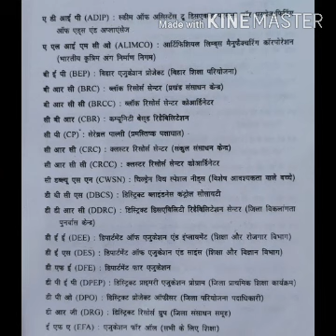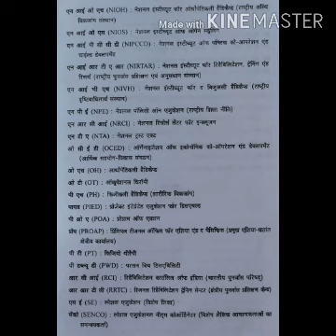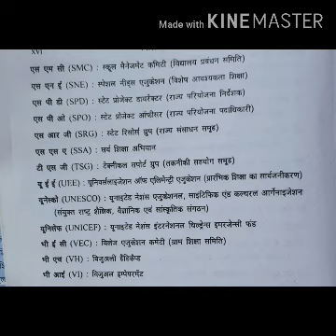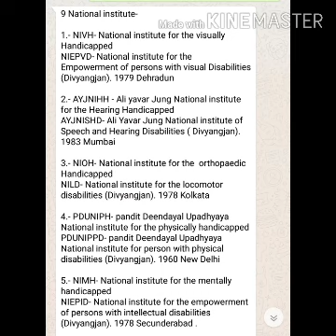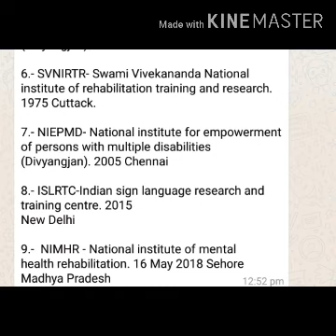विशेष शिक्षा मे प्रयुक्त Abbreviations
श्री नागेश कुमार पांडेय